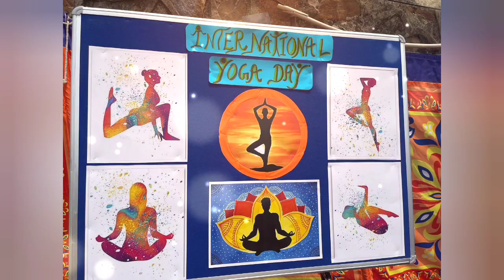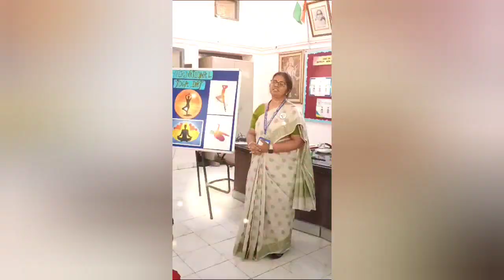9th INTERNATIONAL YOGA DAY @ DTEA , MANDIR MARG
🧘‍♀️🧘‍♂️🤸🤸‍♂️🤸‍♀️"Yoga is a light, which once lit will never dim. The better your practice, the brighter your flame."🧘‍♀️🧘‍♂️🤸🤸‍♂️🤸‍♀️
🧎‍♀️🧎🧎‍♂️🧎‍♀️🧎🧎‍♂️🧎‍♀️🧎🧎‍♂️🧎‍♀️🧎🧎‍♂️🧎‍♀️🧎🧎‍♂️🧎‍♀️🧎🧎‍♂️🧎‍♀️🧎🧎‍♂️Dteaworld
On 21st June 2023,The 🌏🌍🌎  9th INTERNATIONAL YOGA DAY 🌏🌍🌎  was celebrated by the students  and staffs of Dtea Schools with their families at their home.This year 's theme is "Yoga for Vasudhaiva Kutumbakam"  effectively encapsulating our collective aspiration for 'One Earth, One Family, and One Future.'
The students Performed the various Yoga Asanas and shared their experiences digitally from home.They also participated in online quiz 2.0 conducted by Ministry of Ayush. ministryofayush Ministry of Ayush, Government of India Ministry of AYUSH
The idea of observing yoga is to raise awareness about the many benefits of doing Yoga like reducing stress and anxiety and helping combat  major health issues namely obesity ,blood pressure,diabetes and many more...
DTEA SCHOOLS wishing you all a very Happy Yoga Day.
Strengthen your body, mind, and soul with the goodness of yoga for a better life.
DTEA Sr. Sec. School